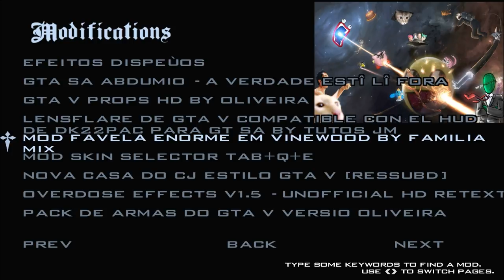GTA NOVA FAVELA EM VINEWOOD + FLUXO BAILE FUNK PARA PC FRACO E NOTEBOOK FULL HD 1080p